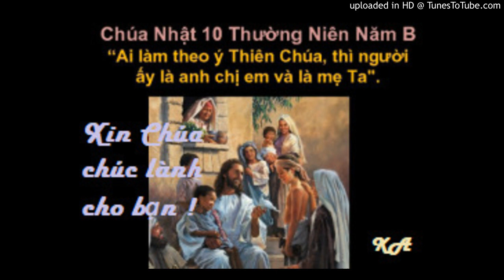Suy niệm Chúa nhật 10TN năm B của LM Nguyễn văn Độ